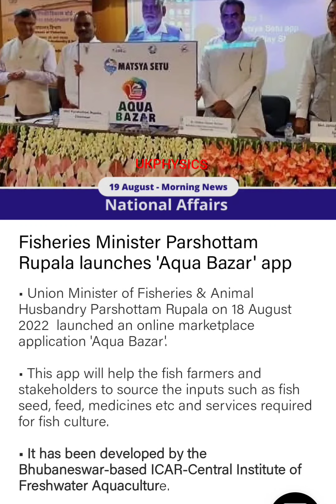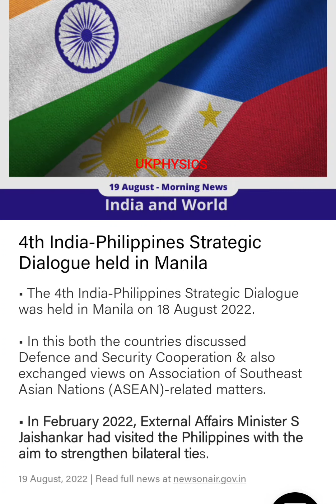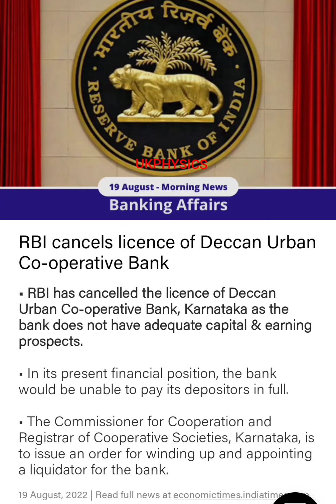19th August top most mornings important#Current affairs for Competitive exams